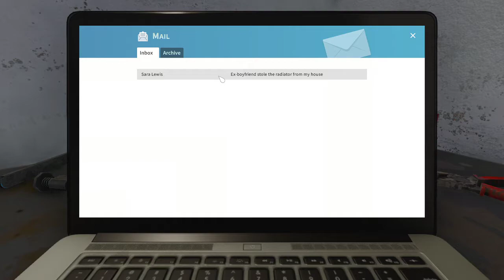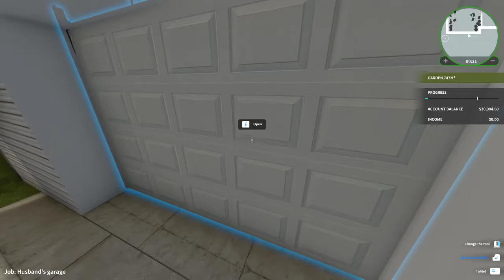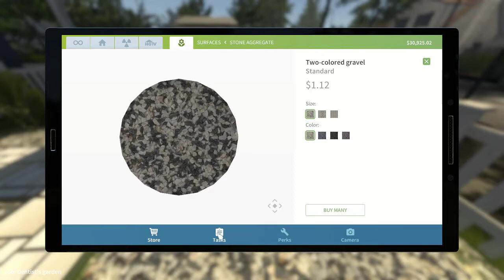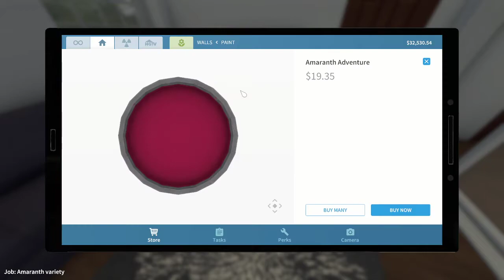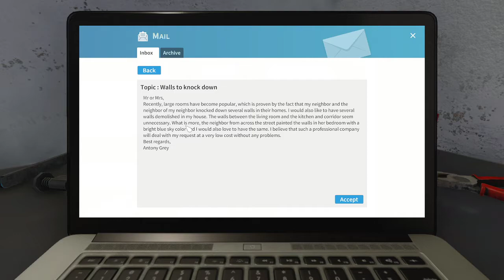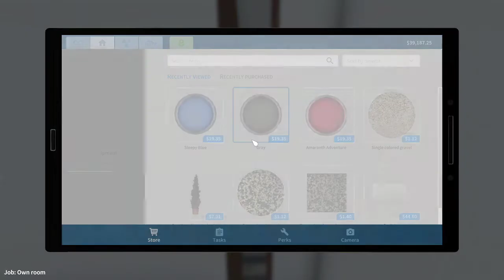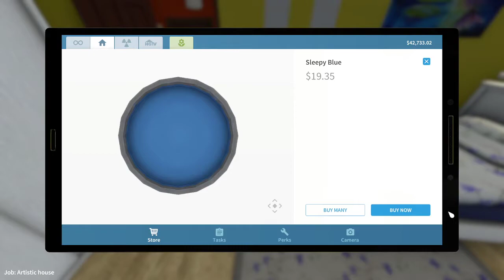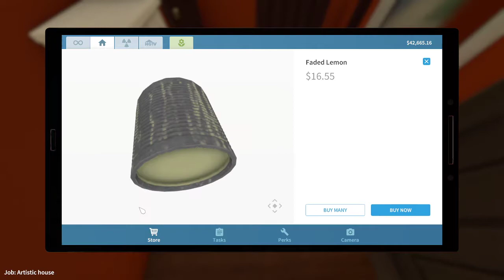House Flipper! Flipping Some Houses Part 1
Listen Sometimes you need to just play a simulator.

Join me and my friend Grimm as he makes fun of me playing House Flipper Simulator. This is the boring beginning bits that no one likes but we gotta do in order to learn how to play the game and gain skills for actual flipping!